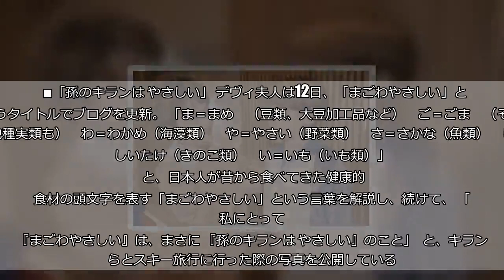デヴィ夫人の「美少年すぎる孫」がリアル王子様！ 親子三代のオーラがスゴい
（画像はデヴィ夫人公式ブログのスクリーンショット） タレントのデヴィ夫人（78）が、自身の公式ブログを更新。美少年と話題の孫・キラン君とのツーショット写真を公開し、反響を呼んでいる。     ■「孫のキランは やさしい」 デヴィ夫人は12日、「まごわやさしい」というタイトルでブログを更新。 「ま＝まめ　（豆類、大豆加工品など）　ご＝ごま　（その他種実類も）　わ＝わかめ（海藻類）　や＝やさい（野菜類）　さ＝さかな（魚類）　し＝しいたけ（きのこ類）　い＝いも（いも類）」  と、日本人が昔から食べてきた健康的な食材の頭文字を表す「まごわやさしい」という言葉を解説し、続けて、 「 私にとっての 『まごわやさしい』は、まさに 『孫のキランは やさしい』のこと」  と、キラン君らとスキー旅行に行った際の写真を公開している。（画像はデヴィ夫人公式ブログのスクリーンショット）    ■凛々しく成長したキラン君 かねてよりその美少年ぶりが日本でも話題になっていたキラン君。デヴィ夫人が公開した近影では、さらに大人びて美貌にも磨きがかかっている。コメント欄にも、凛々しく成長したキラン君への称賛の声が目立つ。 ・初めまして　お孫様とてもキュートで、成長も楽しみですね  ・キランくん、凛々しいですね　溺愛する理由わかりますね  ・お孫様、見目麗しいのはさることながら、スキーもプロ級！　もしかして、近い将来五輪の舞台でご活躍なさるかもしれないと…密かに期待しております   次ページ  ■エキゾチックな美貌の娘も12